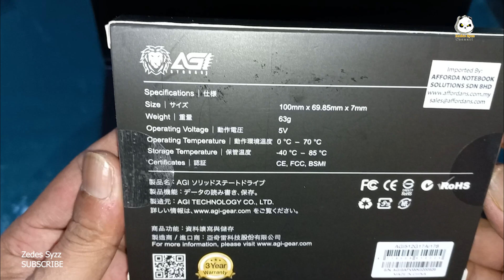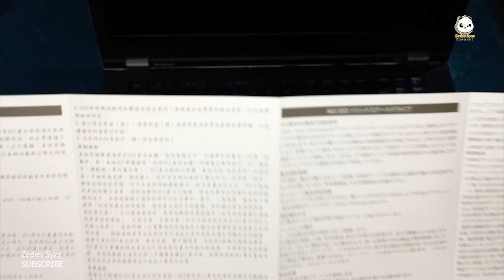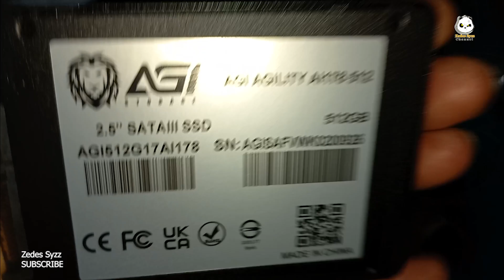Intel AGI - LAPTOP SOLID STATE DRIVE (SSD) 2.5INCH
Intel AGI
SSD - 512GB - 2.5"
Sata 3D NAND SSD
(Up to 510MB/s Read & 418MB/s Write)